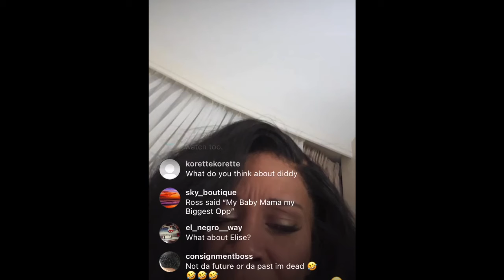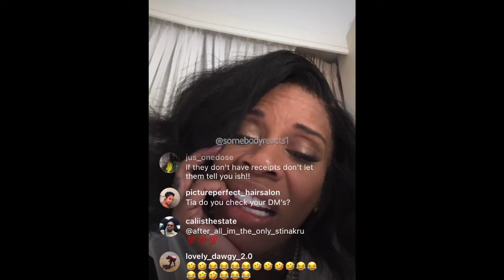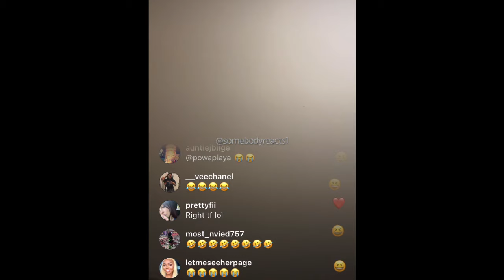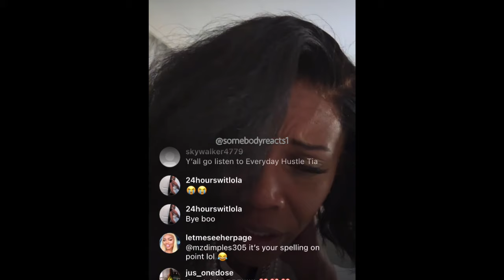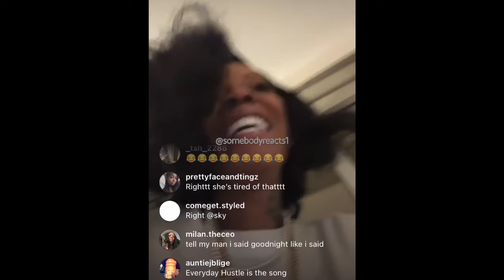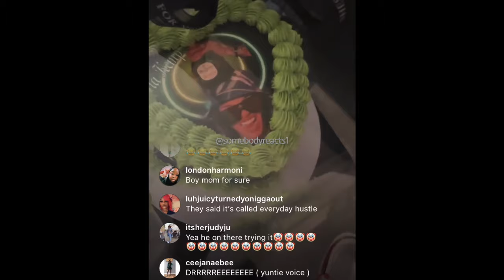TIA KEMP GOES OFF ROACH INFESTED HOTEL, CURSING ROSS OUT IF A MAID REFERENCE IN HIS SONG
Tia Kemp got on live to blast a roach infested hotel. The location whereabouts are unknown. I was laughing so hard at this experience. Tia doesn't want anymore hibachi. What are your thoughts?